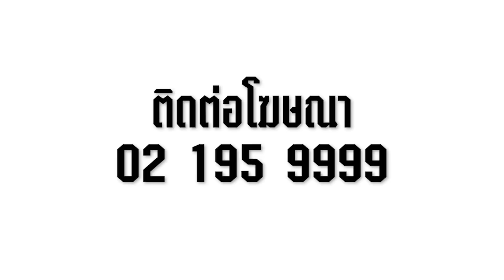ประวัติพระผงของขวัญ หลวงพ่อสด ดูคลิปนี้...รู้เรื่อง!! กับเล็ก อโศก